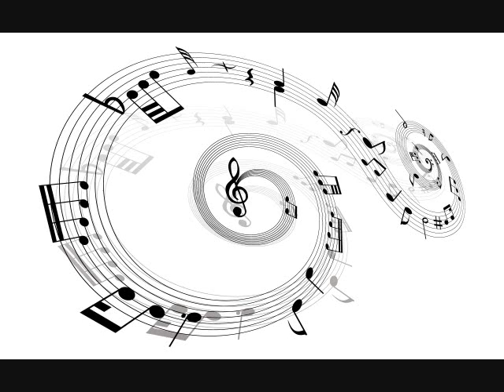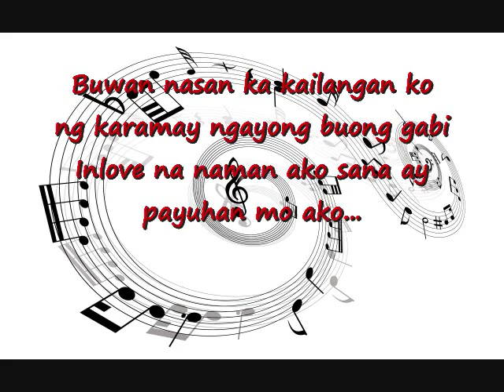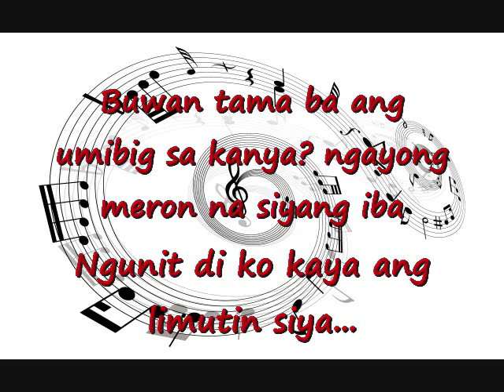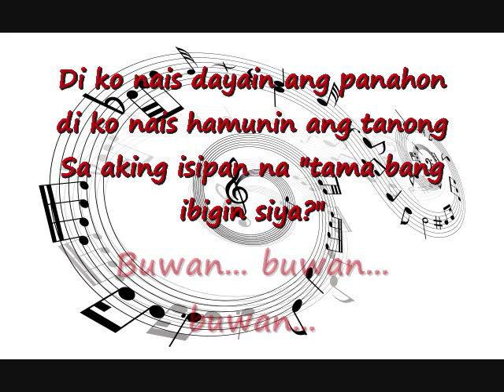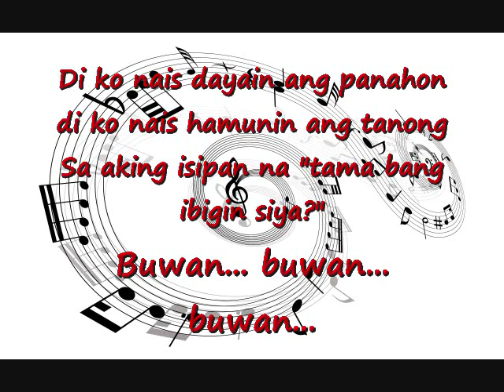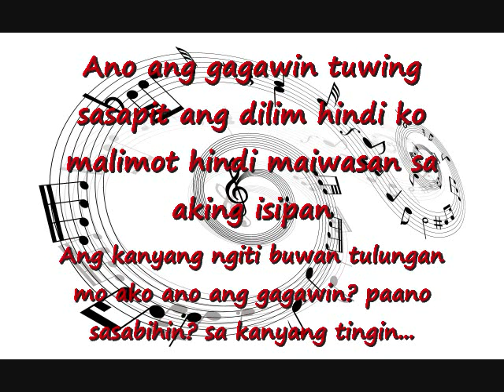William F. Chavez - Buwan w/ lyrics (Original Composition)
eto ang pangatlo sa madaming kong ginawang kanta :) Throwback lang hehe :) salamat sa lahat ng nakinig ^^ Godbless..